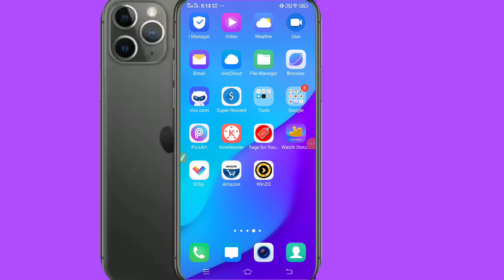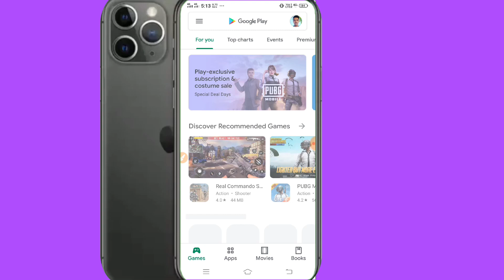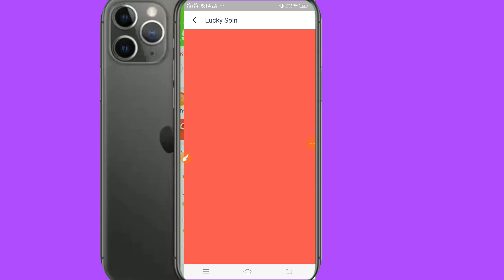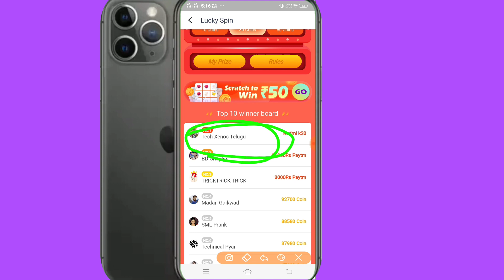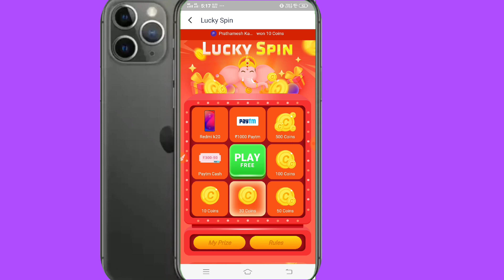Redmi k20 free main milega |Speen and win mobile 2020 new trick | get free product & surprise items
Speen and win mobile 2020 new trick | get free product and surprise items 🤑🤑🤑😜

Spin and win mobile

Sipping on free amazon

Win mobile phone free

Amazon gift cards flipkart products

Spin and win mobile phone free

Win trick 2019

Get free product and surprise items

 Mobile phone free product

Get free product and gift card  free

Spin karo and mobile jeeto

Unlimited spin and win mobile 2020

Wining trick 2020

Get free product amezone

Get free mobile online

earn amazon gift cards by playing games

amazon se free me shopping kaise kare 2020

flipkart se free me shopping kaise kare 2020

get free flipkart gift card id and pin 2020

best app to earn flipkart gift card

best website to earn google play gift card

best website to earn amazon gift cards

get free amazon gift card in india,
free amazon gift card generator 2020,
free amazon gift card hindi,
is amazon gift card free,
amazon gift card free me kaise paye,
amazon gift card se free shopping kaise kare,
free amazon gift card india 2019,

Amazon se free me products kaise mangaye
Free products from Snapdeal
Free online shopping india
Free online shopping trick
Tricks for free shopping
Amazon free products
Amazon free stuffs
How to get free stuffs from amazon
Free product
Similar application of paytm mall
Gadget extinction:how to get free stuff on amazon
How to get free stuff on amazon 218
How to get free stuff on amazon without a credit card
How to get free stuff on amazon lega
How to get free stuff on amazon with proof
How to get free stuff on amazon with phone